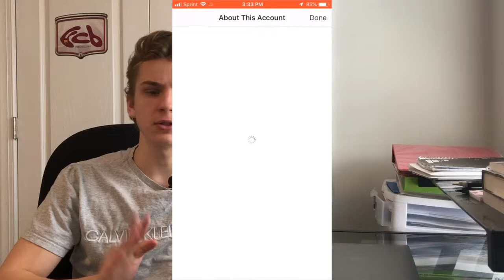Are Dropshipping Influencers Dying?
Instagram Influencers are getting more saturated. In this video I show what that's going to mean for dropshipping on instagram in 2019.

Ignore:
Shopify Tutorial Step by Step, Shopify Store Tutorial, Marketing for Dropshippers, Influencer Marketing Shopify, Shopify Training 2019, how to make money online as a broke teenager, ecommerce tutorial, Is Aliexpress dropshipping real, is aliexpress dropshipping hard, is dropshipping real, is dropshipping profitable, Shopify Success Story, Winning Products Shopify, How to Find Winning Products Dropshipping